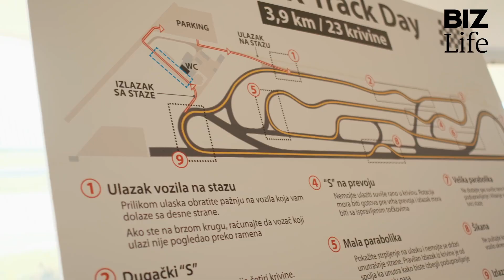BMW biznis liga, I kolo, Katarina Milićević, vodeći partner kompanije KARE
Počela je BMW biznis liga, a prvo kolo u 2024. godini obeležilo je zabavno druženje, kao i dobra atmosfera, ali pre svega – odlična vožnja na stazi. Takmičari su imali priliku da uživaju u atraktivnim BMW i MINI modelima i da iskuse potpuno nesvakidašnju dimenziju vožnje.

Takmičenje, koje se odvija na NAVAK stazi, obuhvata različite discipline, dok učesnike tokom nadmetanja nadgleda sertifikovani BMW instruktor Mladen Alvirović.